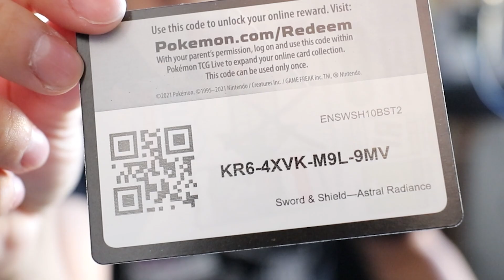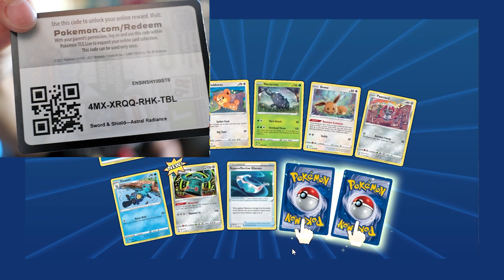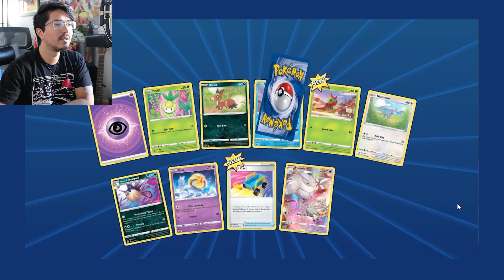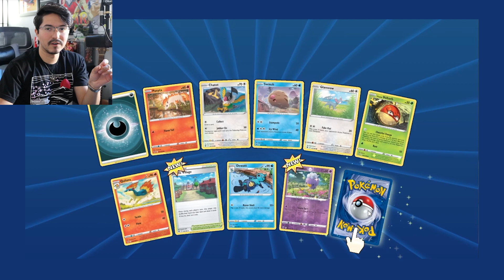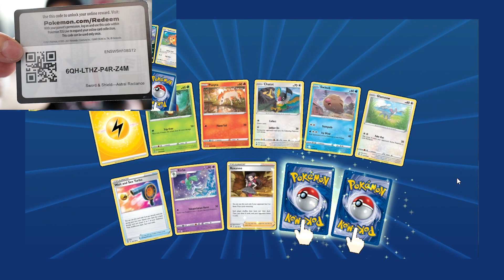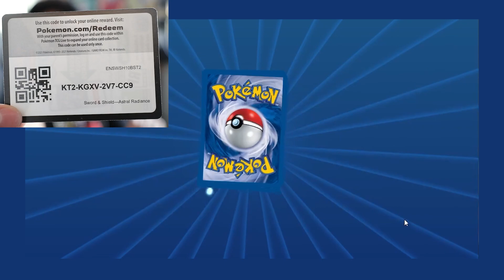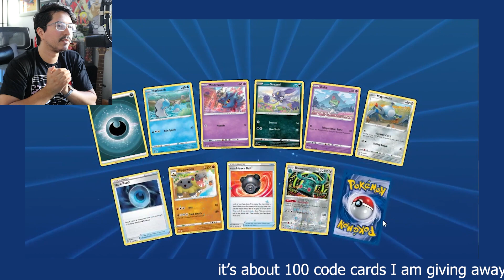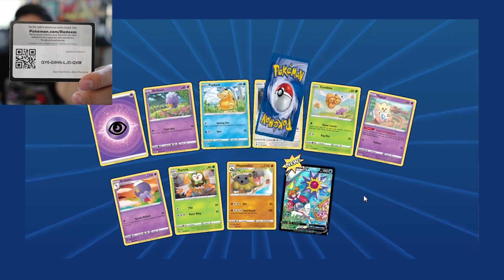Friend gave me ALL his Pokemon TCG Online Code Cards!...yes you can have some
This stack of code cards I got is nothing compared to what my other friend gave me haha
-Raimu -  Stream of Thoughts, Reborn From Ashes, Scarlet Feelings